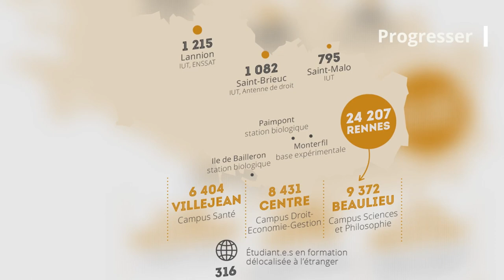Soutenez nos formations avec votre taxe d'apprentissage 2023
Préparons ensemble les talents de demain

Vous investissez dans la formation de nos étudiant·e·s, en versant votre solde de la taxe d'apprentissage vers une ou plusieurs composantes de l'Université de Rennes.

Participez au projet professionnel de plus de 30 000 personnes formé·e·s au sein de 19 composantes dans le domaine des sciences & technologies, les filières de la santé et des sciences sociales et humaines, comme le droit, l’économie et la gestion.